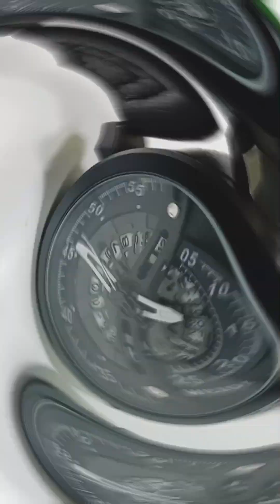New Watch 2023 | New Watch 2023 BD | New Watch Collection